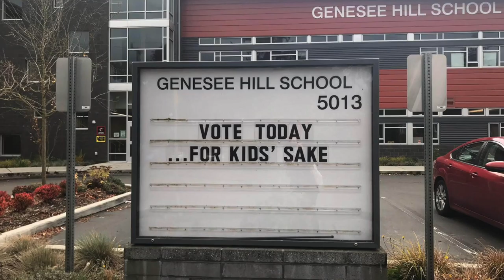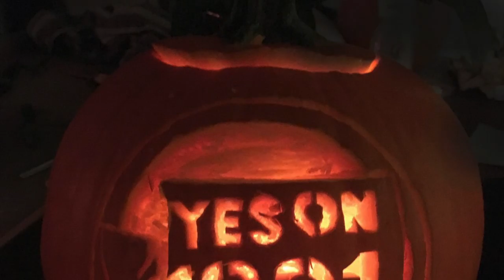PCM Staff Vlog #10 - Let's Get Civic Y'all!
Cate ponders the potential longterm impact of Initiative 1631!

P.S. campaign life in Seattle is CRAZY!!! Things move SO FAST and we are trying to absorb as much of the experience as possible, which is why we haven't been as consistent about our vlog schedule this week. We will try to post at least 2 more vlogs on the ground from Washington then probably film a special debrief vlog at the end of next week!

P.P.S. sign up to volunteer at Peoplesclimate.org/VOTE!!